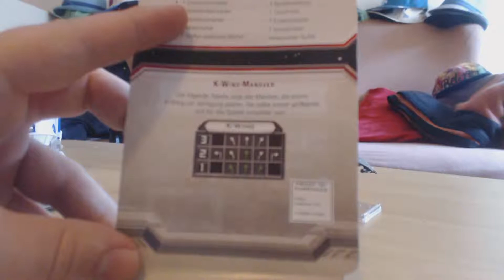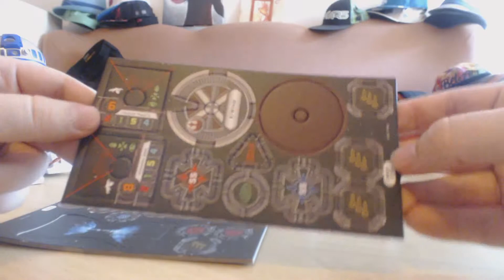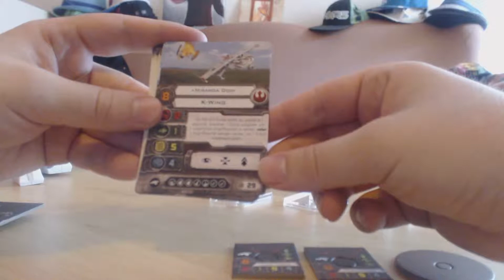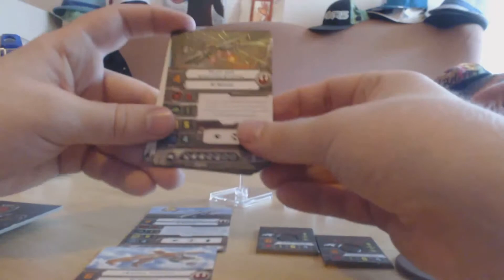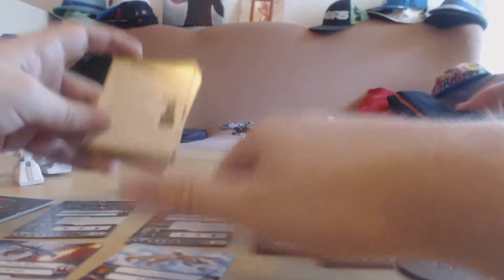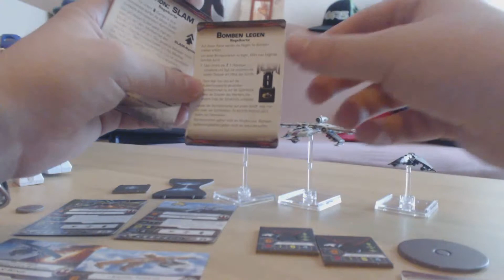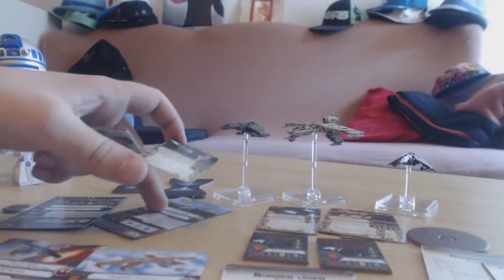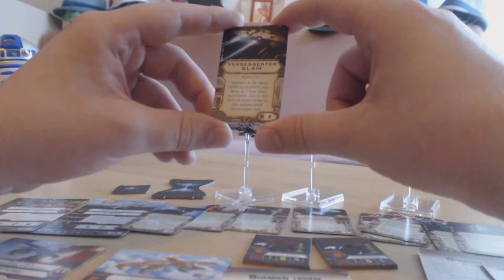X-Wing - Unboxing - Welle 7 K-Wing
R2 hat den K-Wing auf dem Tisch gefunden! Willkommen zum zweiten Unboxing der Welle 7!
Viel Spass beim ansehen und lasst doch gerne einen Daumen oder Abo hier !

Spiel: Xwing Miniaturenspiel
Verlag: Heidelberger Spieleverlag